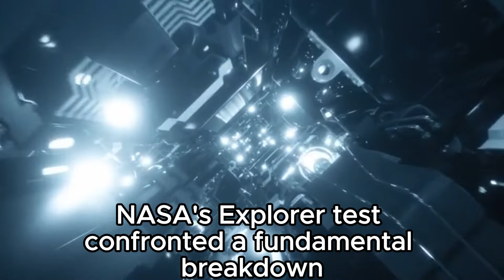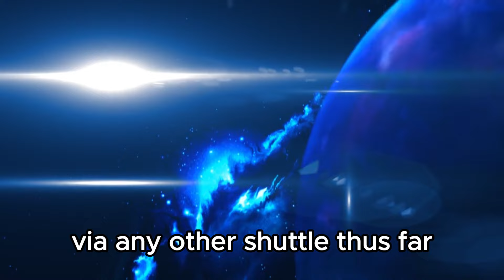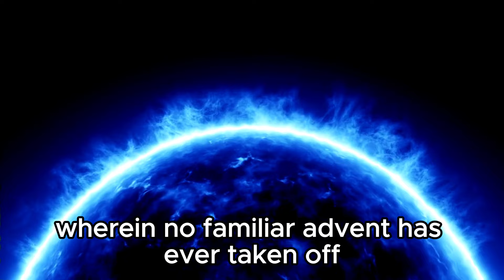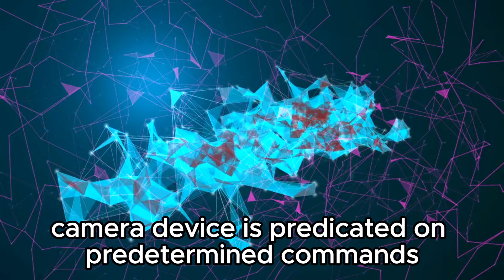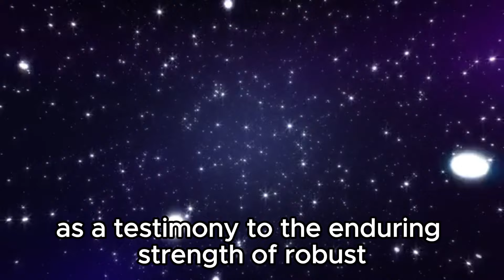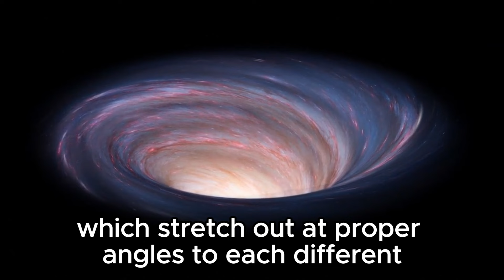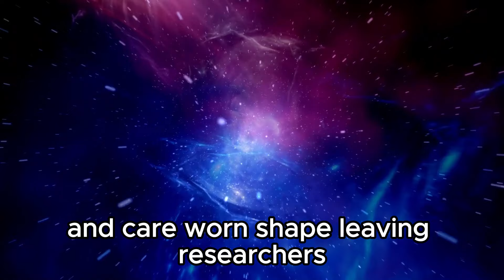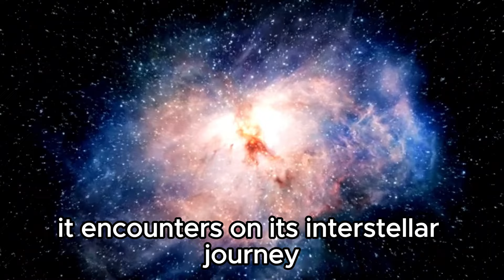"Voyager 1's Astonishing Revelation: An 'Impossible' Discovery Unveiled"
Join us as we delve into the groundbreaking discovery made by Voyager 1 after an incredible 45 years journeying through the depths of space! Voyager 1, humanity's farthest-reaching spacecraft, has stunned scientists with its latest findings, challenging our understanding of the cosmos.

In this video, we'll explore the significance of Voyager 1's discovery and what it means for our understanding of the universe. From its humble beginnings as a probe launched by NASA in 1977 to its current position over 14 billion miles away from Earth, Voyager 1 continues to rewrite the rules of space exploration.

Don't miss out on this captivating journey through space and time as we uncover the mysteries unveiled by Voyager 1's "impossible" discovery!